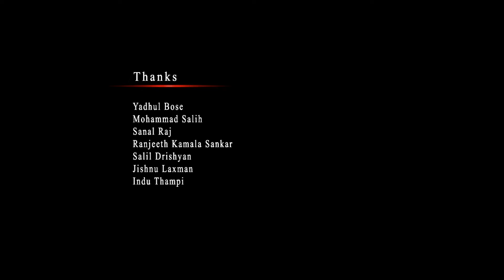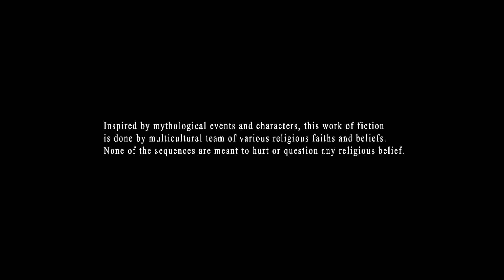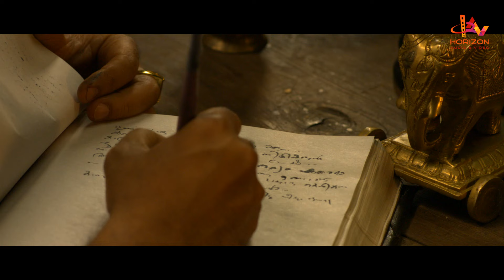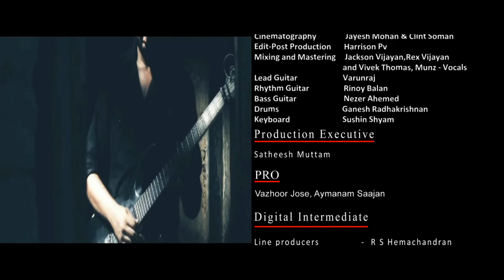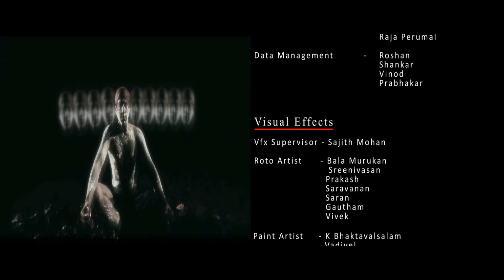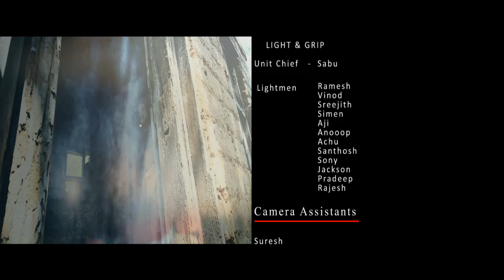Malayalam Full Movie 2012 Yakshi Faithfully Yours | New Malayalam Full Movie [HD]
Yakshi -- Faithfully Yours is a 2012 Malayalam fantasy romance film written and directed by debutant Abhiram Suresh Unnithan, son of veteran Malayalam director Suresh Unnithan.The film features new faces in the lead roles. The main characters of the film are inspired from the Malayalam mythology work Aithihyamala.The film released on 14 December 2012.
Yakshi -- Faithfully Yours is an experimental film dealing with real time film making. The film presents the title character of Yakshi as the one who is not to be looked upon with fear or horror, but with emotions and feelings.The film started its shooting in Olappamanna Mana on 16 January 2012
Produced by:Madhusoodhanan Mavelikkara,Directed by:Abhiram Suresh Unnithan
Written by:Abhiram Suresh Unnithan,Starring:Avanthika,Parvathy Nair,Ved,
Faizal,Shivakumar,Akhil Devan,Manoj Madhu,Likhiya Jamal